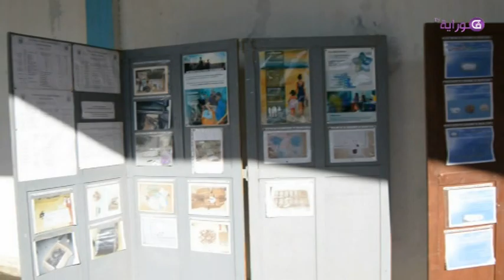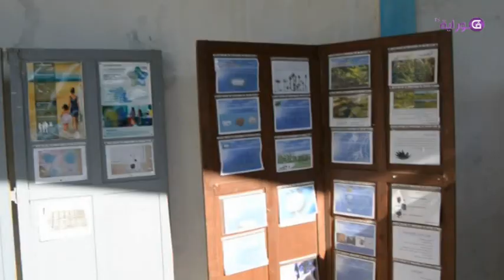مصالح أمن ولاية بجاية تحتفل باليوم العالمي لإتفاقية حقوق الطفل و اليوم العالمي على العنف ضد المرأة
تغطية : راشدي نبيل
تقرير و تعليق : بلالة ماسينيسا
رئيسة التحرير: تمورت نصيرة
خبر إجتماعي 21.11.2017